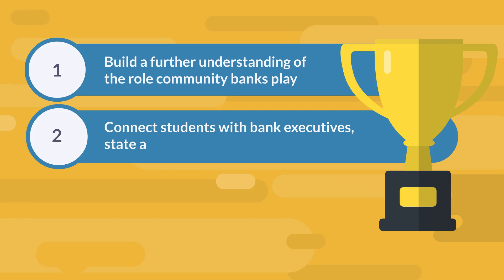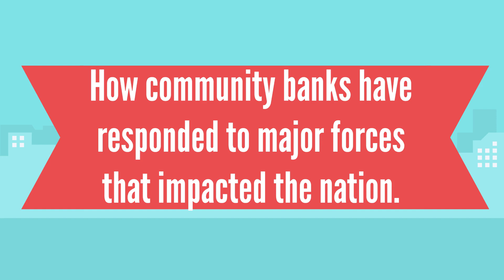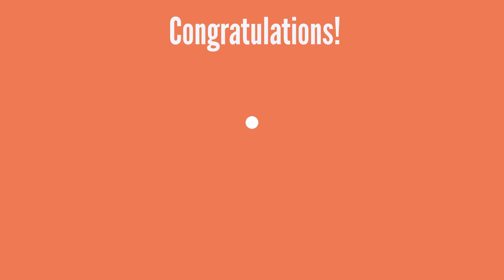Announcing the Winners! - 2021 Community Bank Case Study Competition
Join us live to learn who the winners of the 2021 CSBS Community Bank Case Study Competition are!